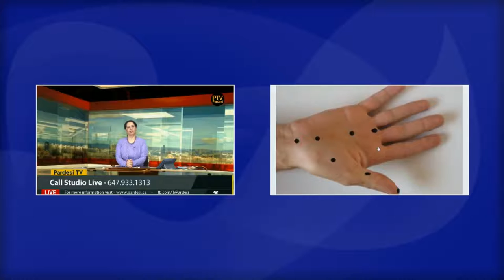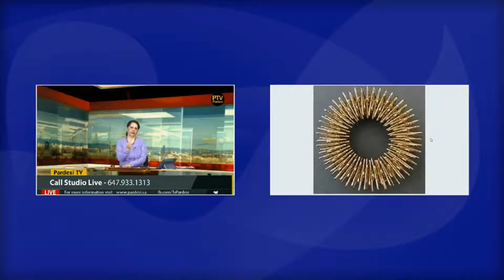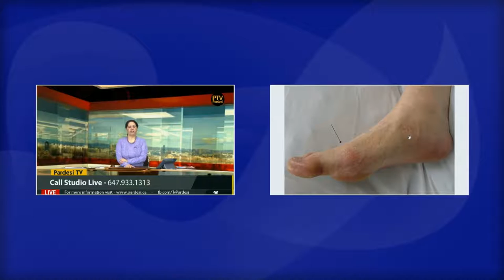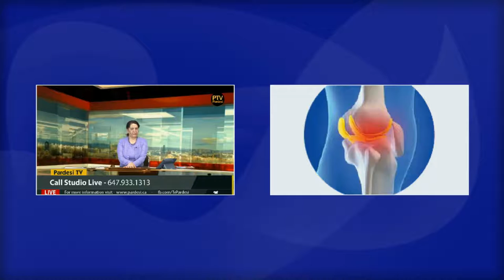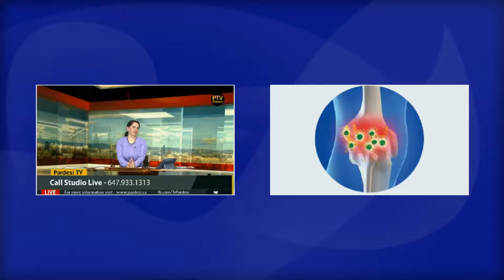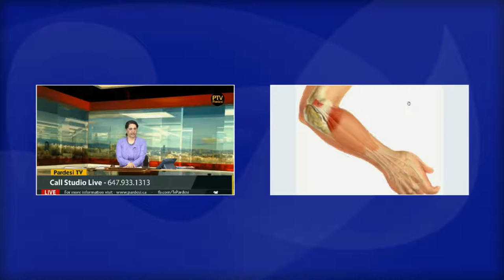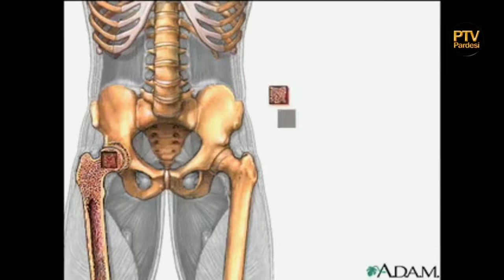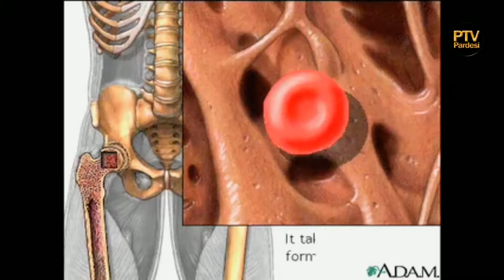Dr. Kuldeep Kaur on Health Care on Pardesi Tv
Pardesi TV available on all IPTVs across Canada, you can also Call to Listen on Phones by Dialing Numbers : Canada@ , USA@ , UK@ . Watch Real TV/ Real TV Hybrid (#430) across Australia & Newzealand. For more information contact at or email at Watch Live on Pardesi TV Facebook page and YouTube channel, Pardesi Tv is now available on Jadoo TV, Roku Tv, Cruze Tv... Thanks for your huge support...